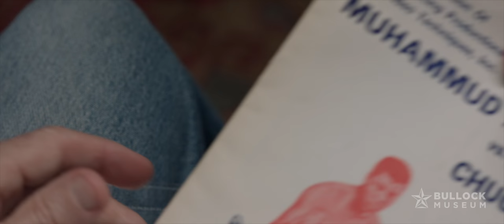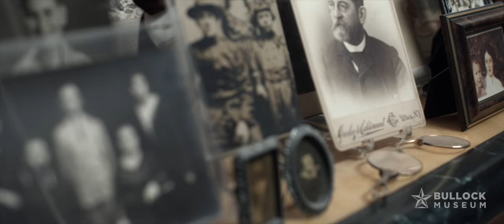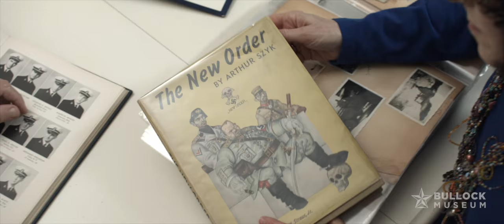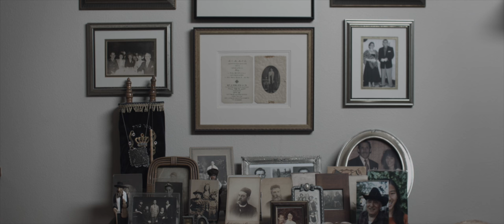I Am Texas: Gregg Philipson, Bullock Museum Texas Story Project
The Bullock Texas State History Museum's Texas Story Project is a crowd-sourced digital initiative to document Texas, one story at a time. This Texas Story documents collector Gregg Philipson. More information on the Texas Story Project, including opportunities to submit your video, audio, photo, or text story, is available